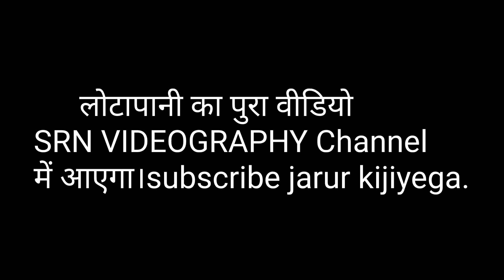Lotapani aaye mahuadanr se bhikhampur bike se.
Hi.

Lota pani Engagement
wedding photography
Christian Church wedding
ring ceremony
wedding photography
wedding videography
album video maker
camping in heavy rain in
solo camping india
camping vlog
camping in snow
firat time camping in jungle
netarhat tourist spot
netarhat tourist places
netarhat tourist places in jharkhand ik
netarhat tourist spot hotel
netarhat tourism
netarhat tourism jharkhand
netarhat tourist guide
netarhat tourist spot status
ranchi netarhat tourist spot
netarhat all tourist places
netarhat field firing range
netarhat field firing range song
netarhat field firing range 2022
netarhat field firing range kya hai